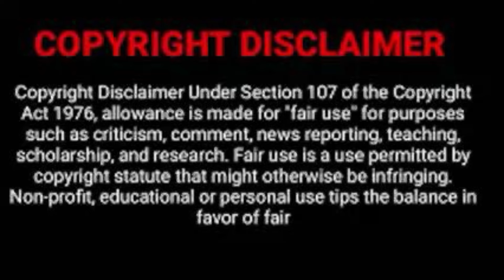TMKOC Latest Episode 4058 Jethalal Repairs Babita’s AC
taarakmehtakaooltahchashmah latest episode 4058 full weekly recap on TakkarTv Tmkoctamil your full episode recap of tmkoc episode 4057. Tmkoc 4056 tmkoc 4055 Tmkoc 4054 Tmkoc 4053 Tmkoc 4052 and Tmkoc 4051

Tmkoc id the famous long running comedy show on SonyLiv and SonySab

taarakmehtakaultachasma full comedy explanation in tamil of the latest episodes.